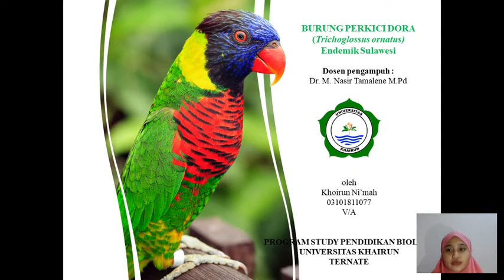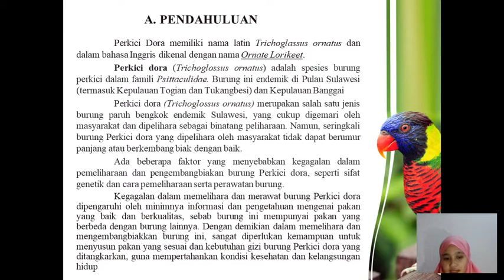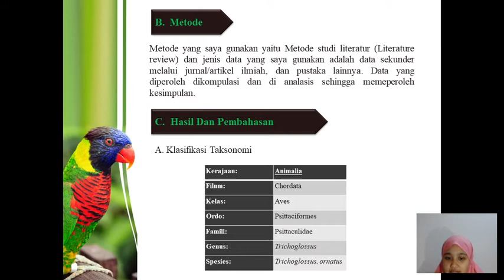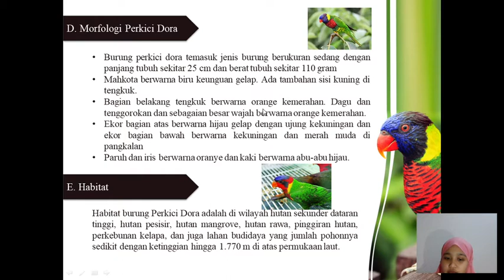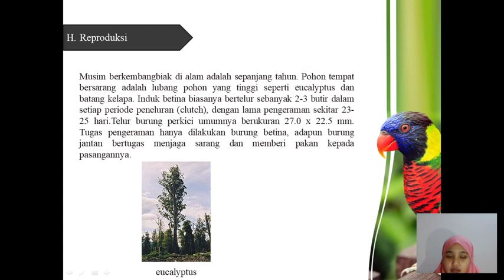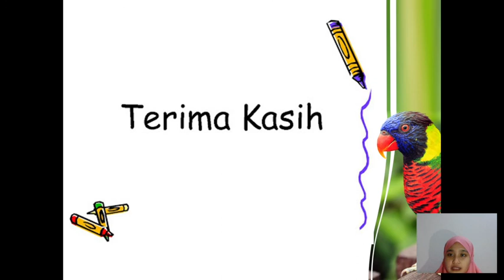PRESENTASI BURUNG PERKICI DORA(Trichoglossus ornatus)_MATAKULIAH PENDIDIKAN KONSERVASI